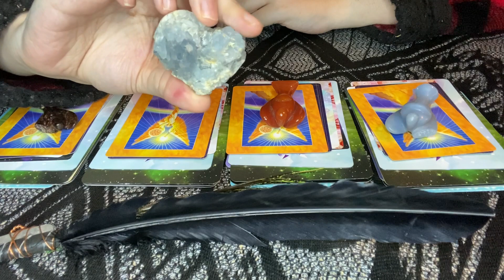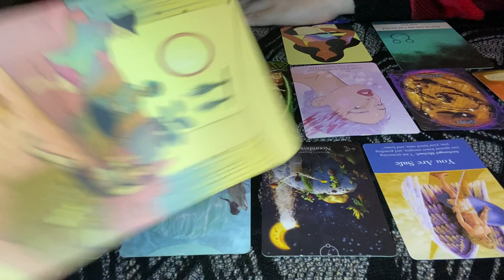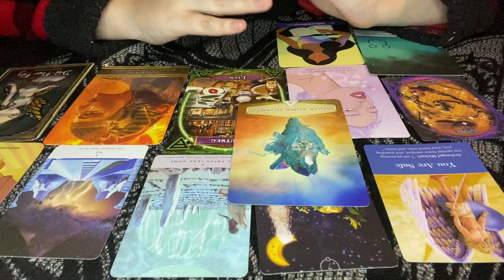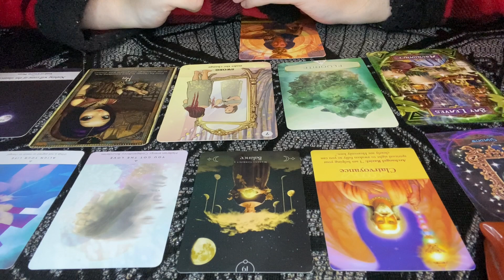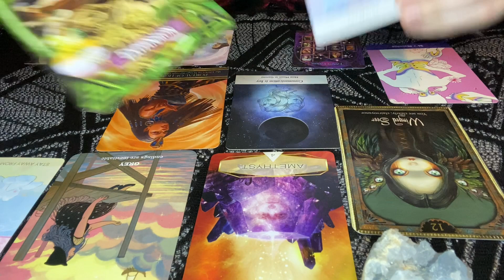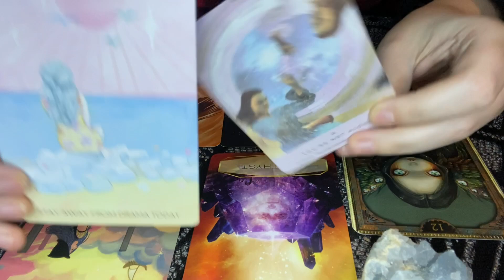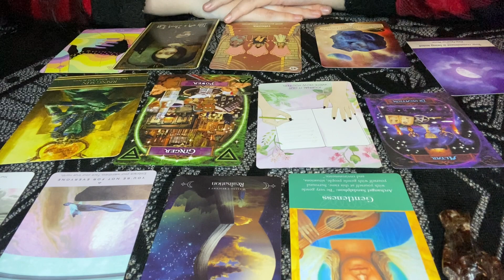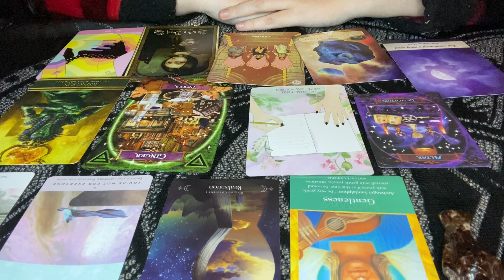Messages from the SERAPHIM 🕯 (Pick a Card)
⛓ LINKS ⛓

🛍️ AMAZON WISHLIST

I am not responsible for what a person does, thinks, or says from my readings. My work and readings are not a substitute for professional love/health/legal/financial advice. Those who indulge in my channel are responsible for their own actions.